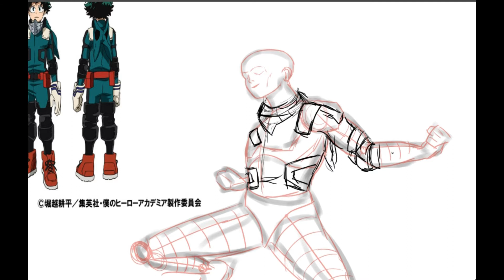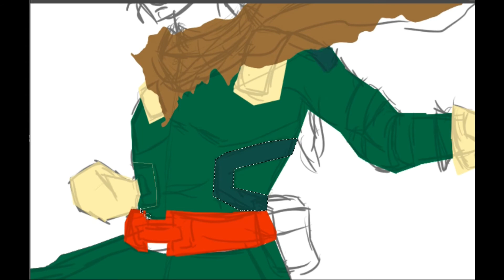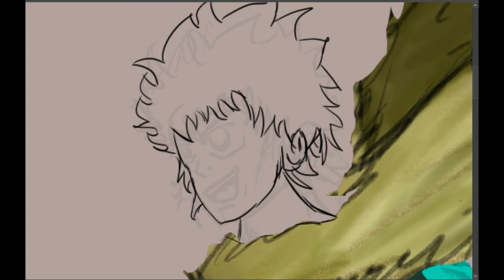Drawing Deku | in Krita | digital speedpaint | my hero academia DEKU | Izuku Midoriya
Hello everyone.
in this video I have tried  to draw Izuku Midoria  a.k.a DEKU from my hero academia. Hope you guys like it.

time stamps:

rough silhouette : (00:00)
rough costume : (00:19)
Flat colors : (01:00)
Shadows : (01:39)
Skin & Hair : (02:16)
Eyes : (02:33)
DEKU : (02:51)
POWERR!! : (02:58)
Thank You : (03:05)